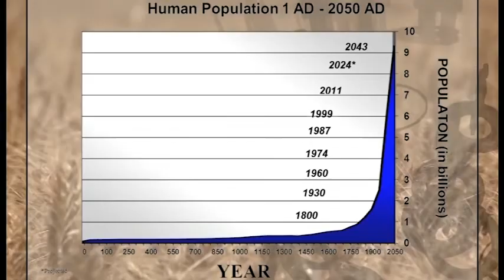A Framework for Change - One Producer, One Farm at a Time (part 1/2)